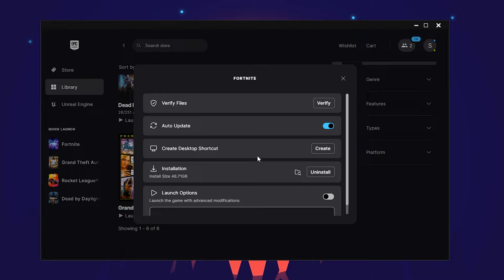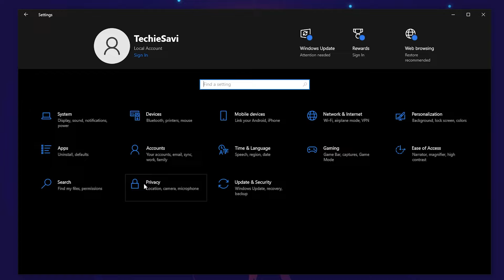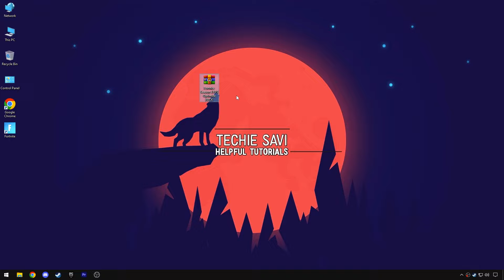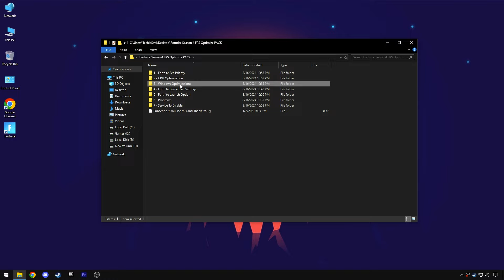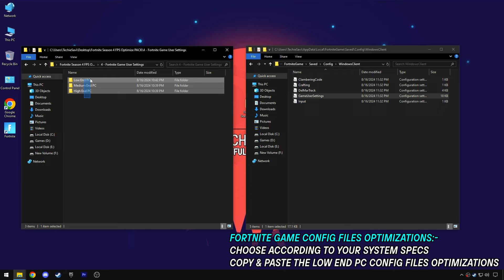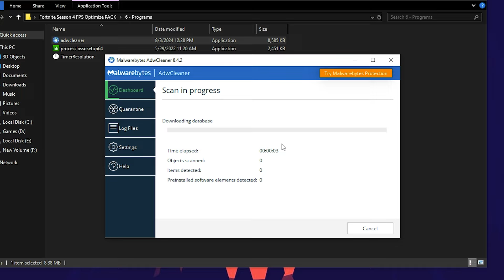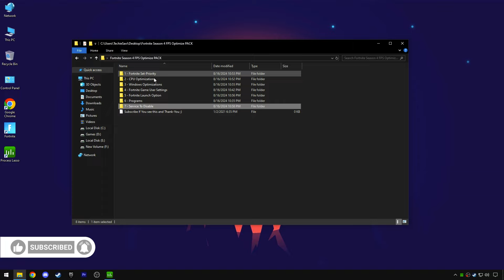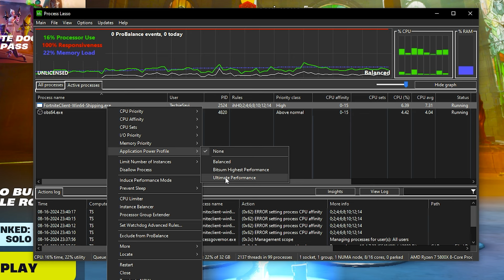Fortnite Season 4 Settings Optimization Guide -🔧Boost FPS & Lower Input Delay For Any PC (Updated)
In this Video, shows you how to optimize Fortnite Chapter 5 Season 4, Boost FPS, Fix FPS Drops, Fix Fortnite low FPS & shuttering on any PC to get the better FPS and performance. Using these methods will significantly Boost Fortnite Game FPS. This guide is working on any Low-end to High-end systems, Desktop/Laptop PC's. By the end, you should have a High, smooth & Maximum Possible FPS with this Best Fortnite In Game settings.

TITLE► Fortnite Season 4 Settings Optimization Guide -🔧Boost FPS & Lower Input Delay For Any PC (Updated)

Timestamps:
Fortnite Season 4 Optimization Guide - 0:00
Epic Game launcher Optimization - 0:38
Fortnite and Windows Optimizations - 1:20
Fortnite Season 4 FPS Optimize PACK - 2:48
Set Fortnite Game Priority - 3:06
CPU Advance Optimization - 3:19
Advanced Windows Optimizations - 3:39
Fortnite Game User Settings (low end, mid & High end) - 3:55
Fortnite Launch Options - 5:13
Useful Programs & Tool - 5:49
Services you need to Disable - 6:40
Process lasso(CPU affinity, I/O Priority) - 7:10
Best Fortnite Game Settings - 7:44
Gameplay & Benchmarks - 8:27

🔸Higher FPS & Reduce Input Delay In Games - New Method to Fix Shuttering in ALL GAMES! 2024 FPS Guide